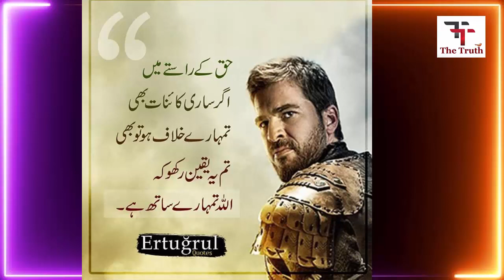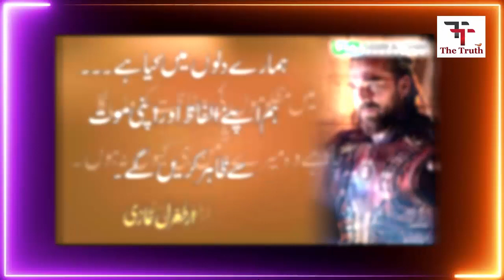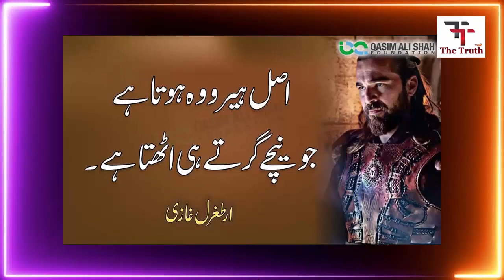Ertugrul Ghazi Aqwal (Quotes) In Urdu | Most Famous & Best One Lines Ertugrul Ghazi - The Truth